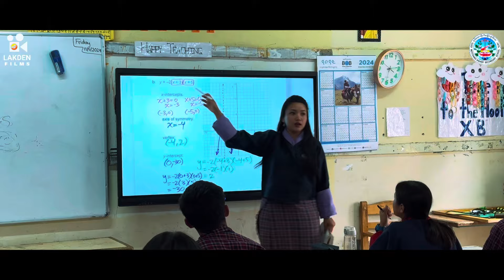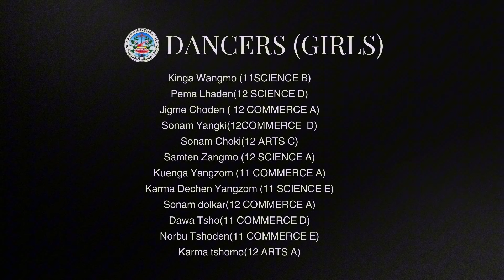Motithang Higher Secondary School theme song |Tenzin Wangmo | Lham Dorji | Lakden Films |Music video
Motithang Higher Secondary School is a government high school in the capital city of Thimphu, Bhutan. It was established in the year 1975.

Experience the magic of this captivating song composed and sung by Lopen Lham Dorji and Tenzin Wangmo, former students of MHSS. Choreographed by Sonam Dhendup and Sonam Thinley, also MHSS alumni. Directed by Lekden Dendup(former student of MHSS)

DANCERS (BOYS)
(12 ARTS A) Sonam Chogyal (12 COMMERCE B)
Choni Rangdrol (12 ARTS A)
Zhoenu Dhendup (11 COMMERCE A)
Jigme Thinley Chophel (10 A)
Tenzin Samphel (10)
Jamyang Tashi Yoezer (11 ARTS A)
Dorji Tenzin (10 A)
Tashi Tshering (12 COMMERCE C)
Tandin Wangchuk (11 COMMERCE D)
Tenzin Nima (11 COMMERCE E)
Pelchen Dorjee (11 COMMERCE E)
Jigme Choeda Tenzin (11 COMMERCE E)

DANCERS (GIRLS)
Kinga Wangmo (11SCIENCE B)
Pema Lhaden(12 SCIENCE D)
Jigme Choden ( 12 COMMERCE A)
Sonam Yangki(12COMMERCE D)
Sonam Choki(12 ARTS C)
Samten Zangmo (12 SCIENCE A)
Kuenga Yangzom (11 COMMERCE A)
Karma Dechen Yangzom (11 SCIENCE E)
Sonam dolkar(12 COMMERCE A)
Dawa Tsho(11 COMMERCE D)
Norbu Tshoden(11 COMMERCE E)
Karma tshomo (12 ARTS A)